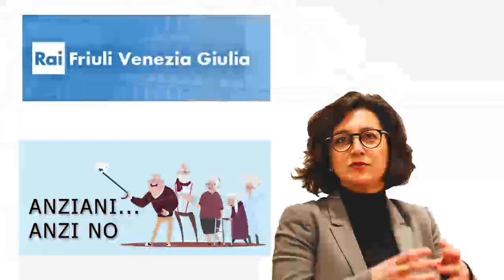Uisp sulla Rai con l'attività fisica adattata dell'Uisp FVG. L'intervista a Sara Vito